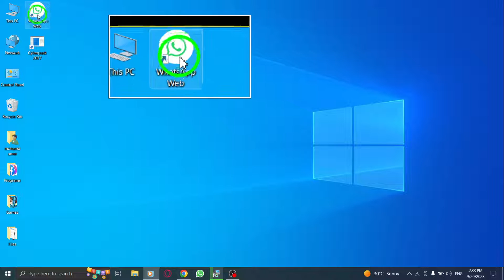How to Find All Group Members in WhatsApp Web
Learn how to find all group members in WhatsApp Web with our latest YouTube tutorial! Follow these steps:

1. Open WhatsApp
2. Go to desired group chat
3. Click on the three dots then choose Group info
4. Scroll down to find participants and click on view all
5. You can also search for specific contact by typing in their name in the search bar

By following these steps, you'll be able to easily explore and view all the members of any WhatsApp group in WhatsApp Web. Discover the power of WhatsApp Web and its features by finding all group members today